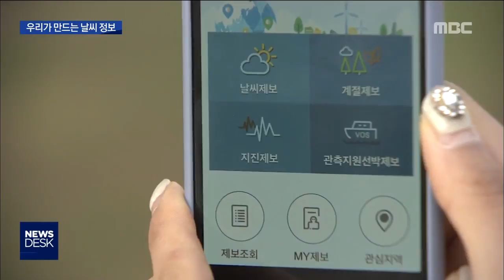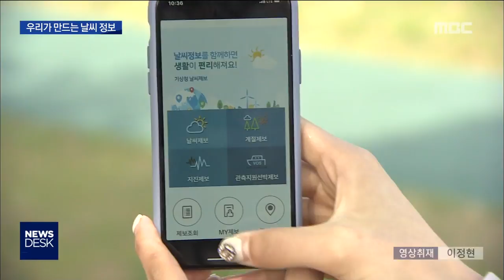[뉴스데스크]날씨와 생활_기상청 날씨제보 앱 활용해봐요!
◀ＡＮＣ▶
주말에 봄꽃놀이 계획 있으시다면,
기상청 '날씨제보앱'을
참고하면 좋겠습니다.

전국 각지의 계절제보를 통해
개화 현황을 알아볼 수 있고,
날씨 제보를 통해서는
기상청 예보의 정확도도
높일 수도 있다고 합니다.

자세한 내용
이다솔 기상캐스터가 전해드립니다.

◀ＶＣＲ▶

광주 도심 곳곳에서
벚꽃이 꽃망울을 터뜨렸습니다.

겨우내 얼어있던 저수지도
분홍빛으로 물들었습니다.

흐드러진 벚꽃이 따뜻한 봄바람에 춤을 추고,
산책을 나온 시민들은
그 모습을 담아내는 데 여념이 없습니다.

예쁜 봄꽃을 사진에 담았다면
'날씨제보 앱' 에
실시간으로 올려보는 것도 좋겠습니다.

기상청이 만든 날씨제보앱은
사용자들이 직접 날씨와 관련한 정보를
공유하는 모바일 어플입니다.

요즘처럼 계절이 변하는 시기에는
벚꽃이나 개구리 등
지표 동식물의 사진을 찍어 앱에 올리면
해당 지역의 계절변화를 모두가 알 수
있습니다.

또 하늘 상태나 눈, 비 등
내가 있는 곳의 기상 상황을
사진이나 문자 등을 통해 공유할 수 있고
기상청이 제공하는 정보의 정확도를
높일 수도 있습니다.

◀ＩＮＴ▶양자영 주무관 / 관측과
"관측 공백지역의 날씨도 관측할 있고 예보관님들이 기상예보를 낸다거나 특보를 내실 때 참고자료로 활용할 수 있어서 예보 정확도를 높일 수 있을 거라고 생각됩니다."

기상청은 다음달 14일까지
계절제보에 정보를 올린 사용자들에게
추첨을 통해 상품권을 증정합니다.

날씨가 갈수록 종잡기 어렵고
변화무쌍한데요,

관측 공백을 함께 메우는 날씨 제보로
보다 빠르고 정확한 기상 정보를
직접 만들어 보는 것도 좋겠습니다.

(s/u)
"이번 주말 기온은 내림세를 보이겠지만, 미세먼지 없이 대체로 맑은 날이 예상됩니걱정 없이 봄나들이 가기 좋겠는데요.

예쁘게 찍은 꽃 사진들 기상청 날씨제보 앱에 공유하시고, 우리 같이 봄을 느껴보는 건 어떨까요?

mbc 뉴스 이다솔입니다."

◀ＥＮＤ▶